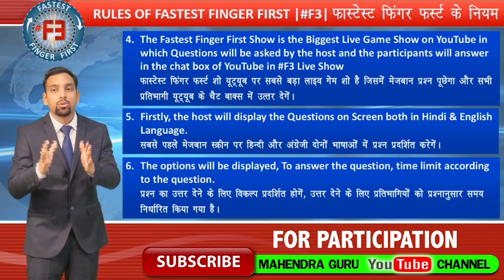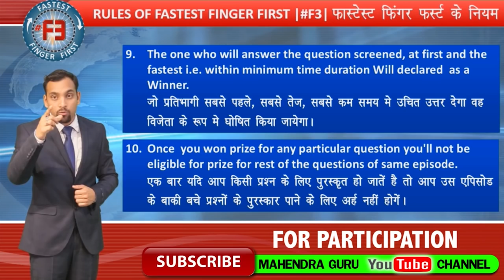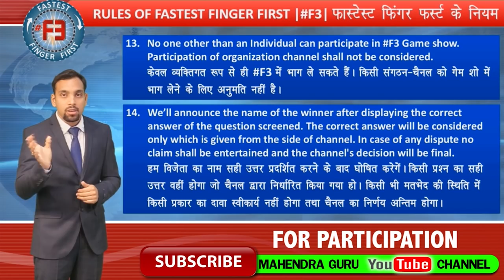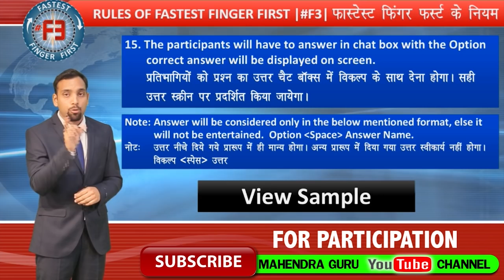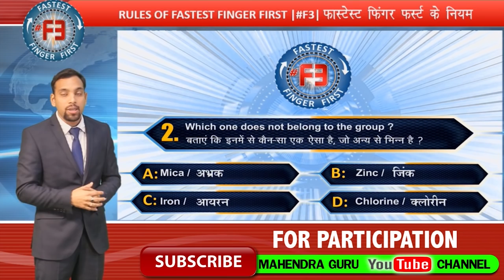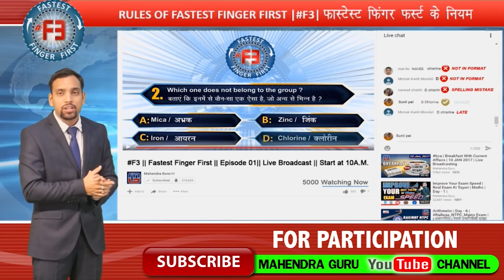Rules of Fastest Finger First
The Fastest Finger First Show F3 is the Biggest Live Game Show in which the questions will be asked by the host and you have to answer in the YouTube live chat box within the stipulated time duration. For rules and regulations visit f3.mahendraguru.com